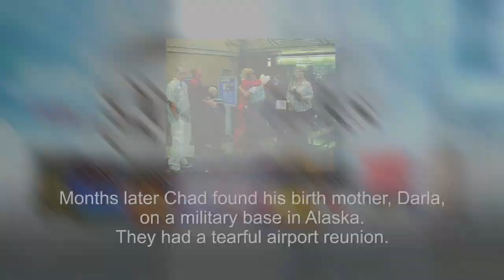DARLA & DANELLA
It was heartbreaking for the teenage mother, Darla, to give up her baby. She prayed she'd one day be reunited with him. The nurse, Danella, who broke the hospital rules to let her hold her baby for the last time, was the amazing Godwink Link, years later, that made young Darla's dream come true.